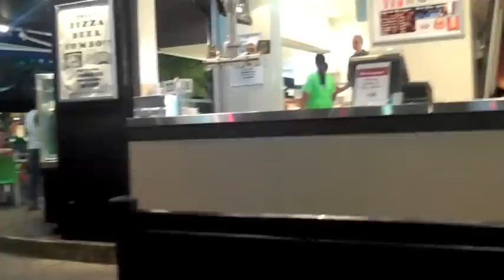VIDA On the Road 001 - AYC Cairns 2010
Pan De Vida on the road for AYC Cairns 2010, with Jay Rosario, Johnny Suarez, and Ben Middleton.